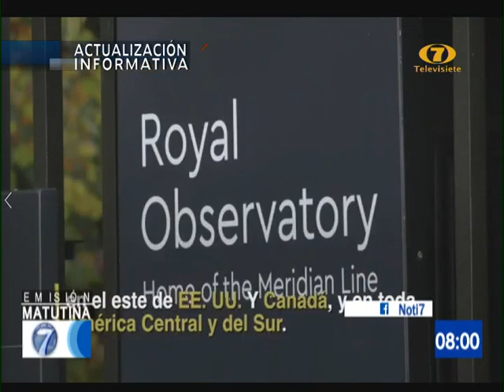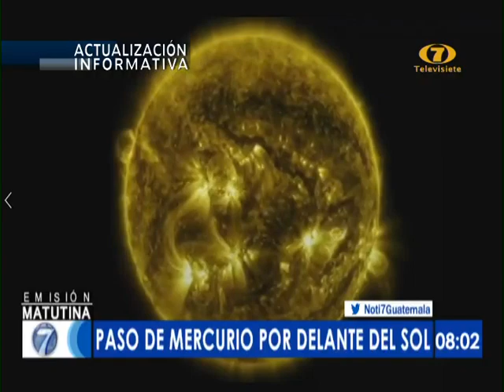Paso de Mercurio por delante del sol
Fenómeno ocurre solo 13 veces por siglo

Este lunes 11 de noviembre ocurre un fenómeno astronómico con el paso de Mercurio por delante del sol.